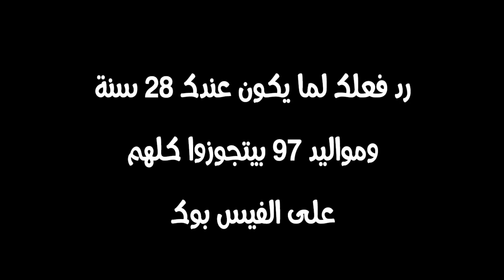رد فعلك لما يكون عندك 28 سنة ومواليد 97 بيتجوزوا كلهم على الفيس بوك :D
قصة المسلسل  | Series Story
تدور أحداث المسلسل حول سيدة مضطربة نفسيًا (نيللي كريم)، يتم اتهامها بقتل زوجها وشقيقتها، حيث تجدها الشرطة مع أداة الجريمة (مسدس).. بعد القبض عليها، تقرر المحكمة دخولها مصحة للعلاج النفسي لأنها تعاني من أزمة نفسية حادة، ولكنها تتعرض للكثير من المشكلات داخل هذه المصحة، مما يسبب لها عدة

انتكاسات بعد تماثلها للشفاء أكثر من مرة، وتتوالى الاحداث إلى أن تكشف حقيقة مقتل زوجها وشقيقتها.
ﺇﺧﺮاﺝ: شوقي الماجري
ﺗﺄﻟﻴﻒ: مريم نعوم - وائل حمدي
طاقم العمل: نيللي كريم  فريال يوسف  محمد فراج  أحمد وفيق  صفاء الطوخي  أحمد جمال سعيد